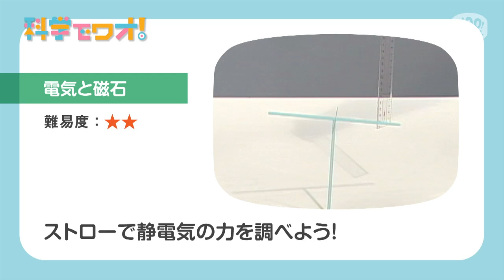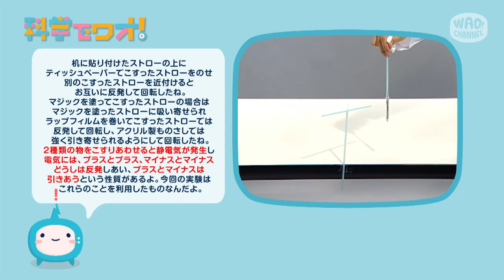【自由研究】ストローで静電気の力を調べよう！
静電気を起こしたストローに、いろんなものを近づけて様子を観察してみよう。反発したり引かれあったりするよ。
※参考文献：「たのしい科学の本　物理・化学」　左巻健男編著　新生出版
　　　　　：「せいでんきっておもしろい」　左巻健男監修、山田善春著　汐文社